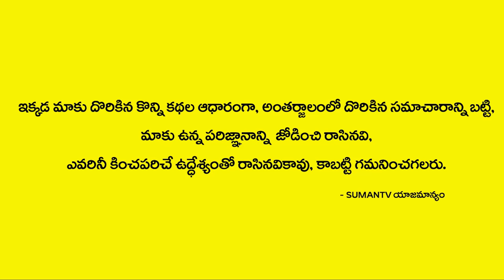మరుగు మందు పెట్టుడు కి విరుగుడు ఏమిటి |MaruguMandhu Pettudu Ki Virugudu|How To Remove MaruguMandhu